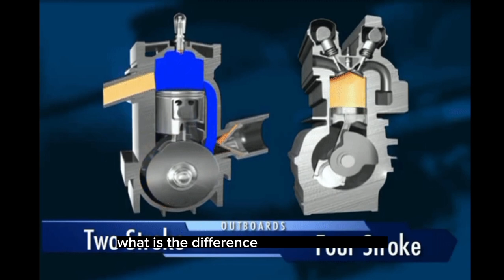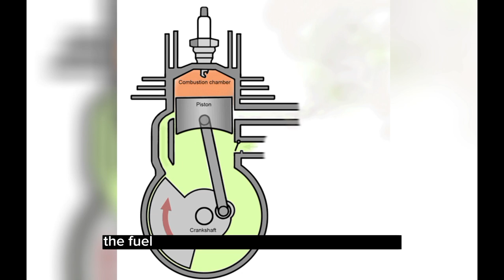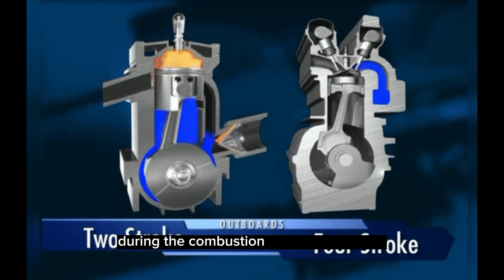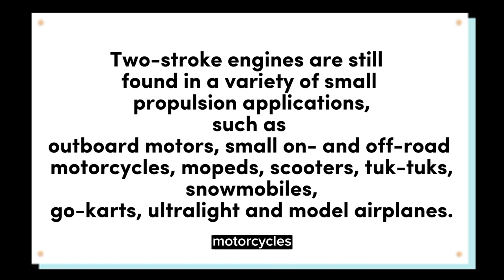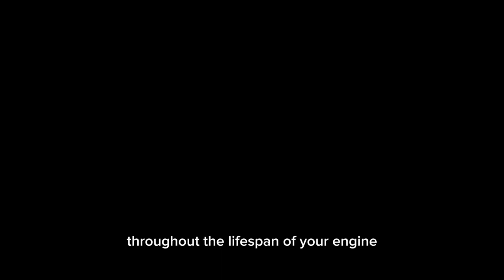Two-stoke vs Four-stroke Engines: which engine is better and their applications explained in detail?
In this video, we will be discussing the differences between two stroke and four stroke engines. We will be exploring the working mechanisms of both engines and their applications.

We will start by looking at how a two stroke engine works, which is simpler compared to a four stroke engine. We will discuss the intake, compression, combustion, and exhaust processes of a two stroke engine, and how they differ from a four stroke engine. We will also explain the advantages and disadvantages of using a two stroke engine in different applications.

After that, we will move on to a four stroke engine and explain its working mechanism in detail. We will discuss the four processes that take place in a four stroke engine: intake, compression, combustion, and exhaust. We will also highlight the advantages and disadvantages of using a four stroke engine in different applications.

Throughout the video, we will compare and contrast the two types of engines, highlighting their similarities and differences. We will explain the different applications in which each type of engine is used, and why they are used in those particular applications.

By the end of this video, you will have a good understanding of the differences between two stroke and four stroke engines, how they work, and the applications in which they are commonly used. Whether you're a mechanical engineer, car enthusiast, or just curious about engines, this video will provide you with valuable insights. So, sit back, relax, and enjoy the video!